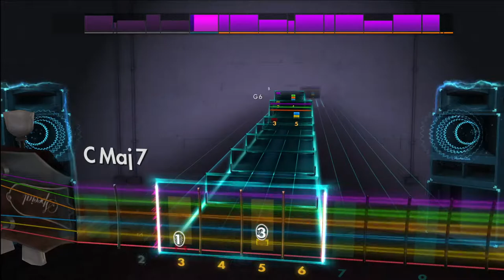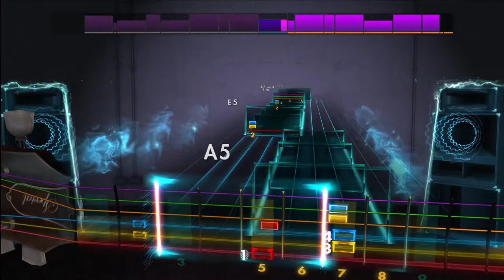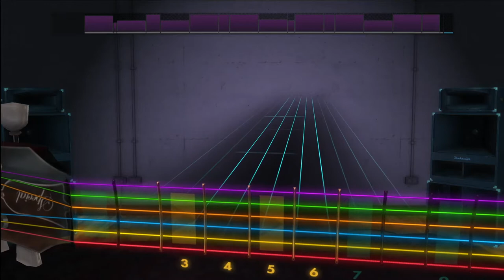Rocksmith 2014 Remastered CDLC - You're A Wolf by Sea Wolf - Rhythm Guitar